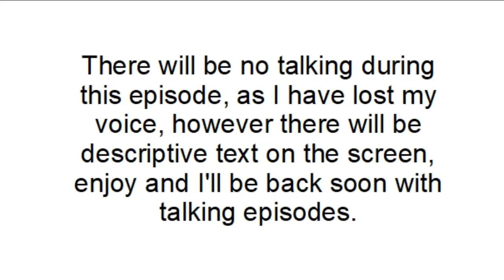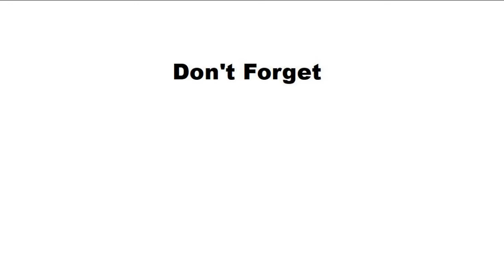Minecraft seed series - Episode 22 Huge Mesa Badlands Spawn (826076097)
This is a daily random seed series for Minecraft. in this episode we find a Mesa biome at spawn.